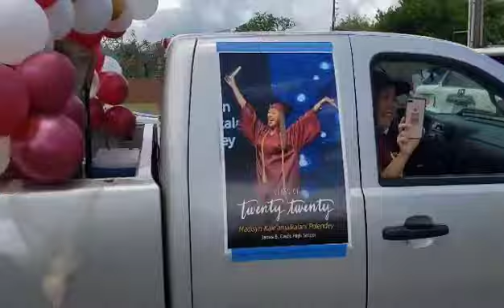James B. Castle High School Class of 2020 Graduation Convoy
Convoy celebrating the academic achievements of the 2020 graduates